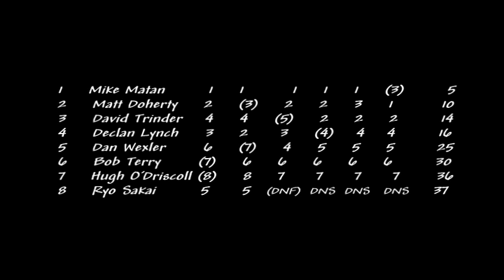Laser District 8 Old Cove Regatta 2014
Another event on beautiful Peconic Bay.  Moderate wind at the start, with the predictable build up this place always seems to enjoy.  8 sailors, six racers.  Join us!